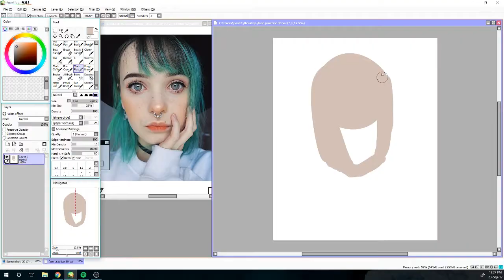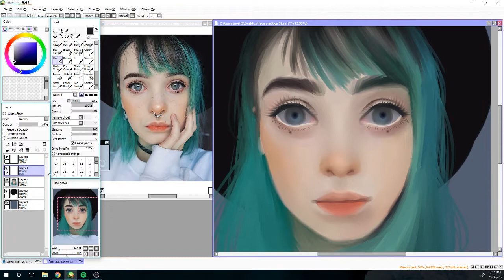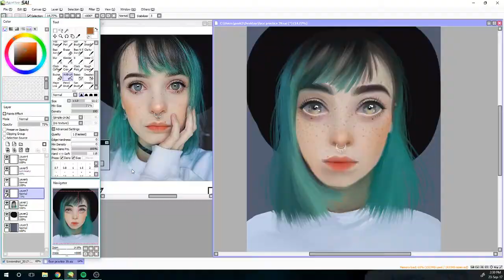Speed Painting | Dua Lipa New Rules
Watch me speed paint!

Editor: Premiere Pro
Program: Paint Tool Sai
Tablet: Wacom Intuos Pen and Touch